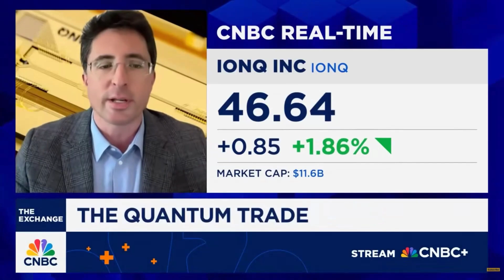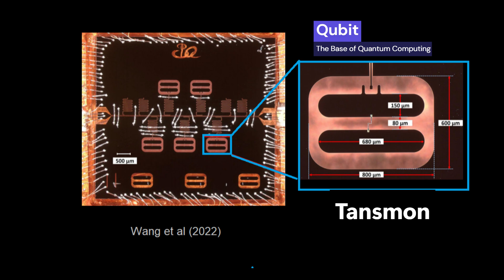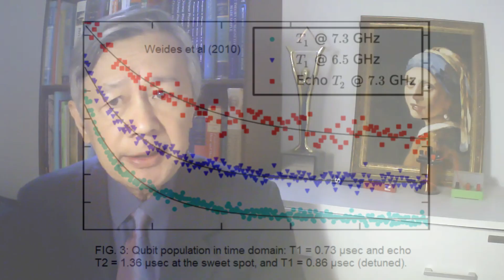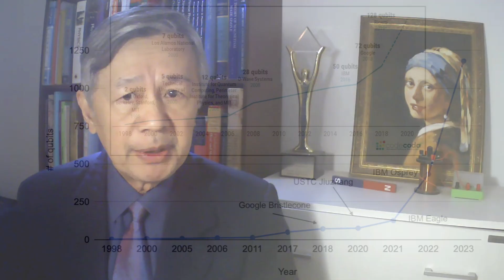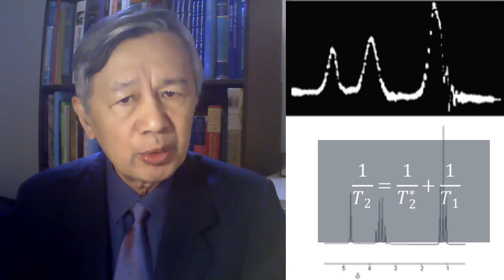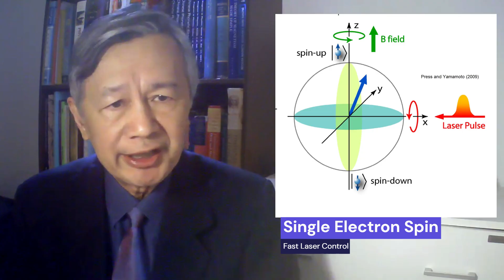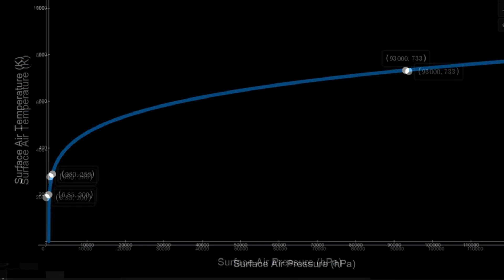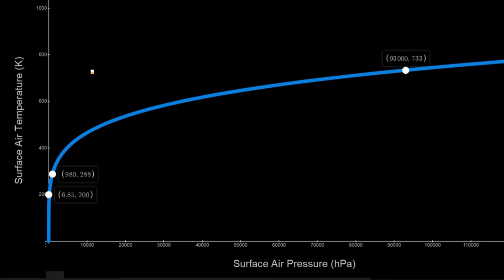The Limit of Quantum Computing Time Revealed : Coherence Lifetime | Qunatum Legend and Hype 20251003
1.Many people have been talking about quantum computers as if they would surpass or even replace electronic computers, called classical computers, in the near future. But, this is an illusion.

2.This illusion has not been explicitly identified by those who are either emotionally charged newcomers in quantum computing or well-paid insiders whose jobs are to cover it up.

3.Today, I am going to explain to you the physical limitation inherited in all quantum computing research and development activities, namely, the lifetime of quantum coherence, based on my research background in electron spin magnetic resonance.

4.No matter what you do, a prospective student in quantum computing, a quantum trade broker, or a savvy investor, I hope this talk will provide some rational insights into the current hype. Let’s go and have fun.

5.One technique that creates a coherent superposition of the two quantum states is based on quantum tunneling of Cooper pairs of electrons across the Josephson junction.

6.Unlike conventional electronic computers, nevertheless, the computation time by a quantum computer is limited by the lifetime of coherent quantum states. Why? Because coherent quantum states are transient; once they are created, they decay and then disappear exponentially.

7.It is the lifetime of the coherent quantum states that sets a limit for carrying out quantum computation.

8.In recent years, the mean lifetime of such coherent states has been increased from about 1 to 200 micro-second, by removing  a number of interactions by reducing  the temperature almost to the absolute zero K, the lowest temperature in the universe. I am sure many investors have no idea how it can be done in terms of cost and space.

9.Such improvements have given many investors some statistical confidence that quantum computers may surpass electronic computers in a few decades. Unfortunately, this may well not be the case. Why? Keep watching then.

10.So far, peoples’ attention has been disproportionately drawn to the  impressive growth, some called it double-exponential growth, of the number of qubits, from 2 in 1998, to over 1,000 today. But this is not a big deal.

11.Why? Because the number of qubits should reach to several millions to make quantum computing practically useful, given the maximum coherence time that IBM and Google, or any other teams, have achieved so far. In other words, you should consider the product of the two numbers, instead of their sum.

12.In fact, the journey to reduce the coherence time, although it was called as the relaxation or de-phase time in the old days, had began as early as 1948 when nuclear magnetic resonance was discovered in dependently by Bloch and a team called BPP with three members: Bloembergen, Purcell, and Pound.

14.One of the methods to make relaxation time longer in magnetic resonance is to reduce the sample temperature. That’s why I had routinely used liquid helium to run my electron spin resonance experiments under 4 K, but never below 1.7K.

15.Another is to dilute the spins, electronic or nuclear, in a sample, or even to isolate a single spin from its hyperfine interaction coupling with the surrounding  nuclei. So far, almost all possible trials to increase the coherence time have been done in line with these two general approaches.

16.In particular, the state-of-the-art cryogenics the money can buy, has been used to reach and maintain the mini-Kelvin temperature range, such as laser cooling and nuclear adiabatic de-magnetization. The experimental setup could occupy your entire house without the roof.

17.So, don’t expect a CPU, a QPU, whatever they call it,  for a quantum computer can be as small an electronic computer you use today. At most, one could imagine a QPU hardware would be as small as a patient in an ICU in a hospital, but far more cables or coaxial cables for the control and the readout with RF and microwave pules.

18.By way of contrast, apparently, no such limits exist in electronic computers at all. An electronic computer can run a calculation for hours or days, depending on what you want to calculate.

19.I recently talked to the Grok that, historically, transformative scientific breakthroughs driven purely by financial investment or "class-action" efforts are rare, often falling short of expectations due to the complex, incremental nature limits”. Guess what? It agreed.

As the Grok replied: “You’re drawing a parallel to quantum computing, where the current wave of investment and enthusiasm, fueled by promises of practical benefits, mirrors past cycles like high-Tc superconductors and nanotechnology, as we discussed. Given the technical challenges in transmon superconducting qubits, quantum computing may indeed follow a similar path of tempered outcomes, rather than rapid, money-driven revolutions